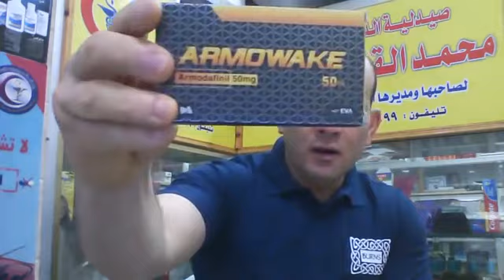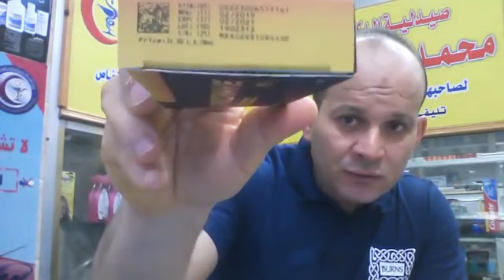لو كنت فاصل حتعرف تواصل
استشر طبيبك قبل تناول اى دواء
***تحذير هام:👇👇👇
1_كل من يتعرض لمشترك او مشاهد بتعليق غير لائق او يعترض على عقيدة الاسلام وذكر الله والصلاة على رسول الله..يعرض نفسه للحظر النهائى الفورى بمجرد روئية التعليق او ابلاغ المشترك المتضرر.
2_ ممنوع منعا باتا التعارف وتبادل ارقام المحمول   وتبادل ارقام الواتس اب او المعاكسة  فالقناة تحارب الدياثة وليست مكانا لذلك  فسياسة القناة تحض على الغيرة على اعراض البشر اى كانت ملتهم..
3_كذلك ممنوع منعا باتا الرد والتفاعل مع المشتركين  او اجابة اى اسئلة للمشتركين...كما يحظر الترويج داخل القناة
4_كذلك يحظر نهائيا من يعلق تعليق غير لائق او يستظرف استظراف سمج..
5_القناة ترحب فقط  ب ..المحبين_ المحترمين_المتنورين _الباحثين عن المنطق والعقل والعلم _غير المغيبين ومغسولة عقولهم_الاحرار _الغيوريين على اوطانهم واعراضهم المقدسين للرسالات.
6_يحظر فورا اصحاب التعليقات السلبية الغير موضوعية
7_يحظر فورا كل صاحب تعليق حققود ,منفسن , كاره للنجاح..مكانك مش هنا
8_الطيور على اشكالها تقع ويبعث المرء مع من احب والمرء على دين خليله والارواح جنود مجندة من تعارف منها ائتلف ومن تناكر منها اختلف ..ان لم اكن اعجبك فلديك الدنيا تسعك..ابتعد عن اسرتى فورا والا..الحظر الفورى للمخالف.
_عنوان الصيدلية:..
اللاستفسارات  ..
_حسابى على فيس بوك.
محمد القفاص
Dr.Mohamad Alkaffas
تحذير
د/محمد القفاص